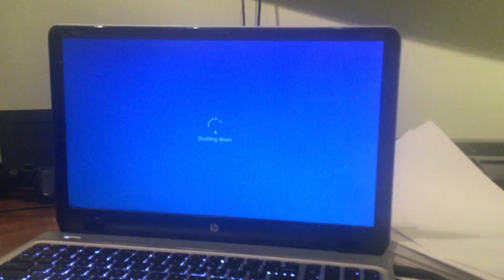jax car wash